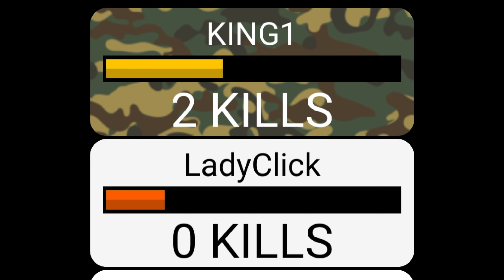Battle Click Gameplay